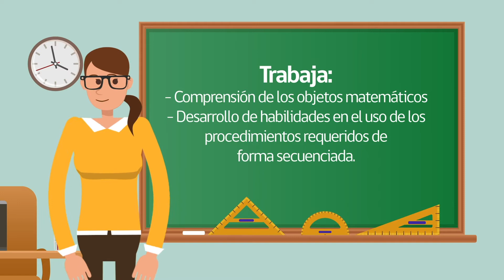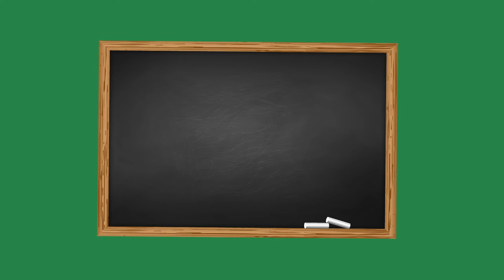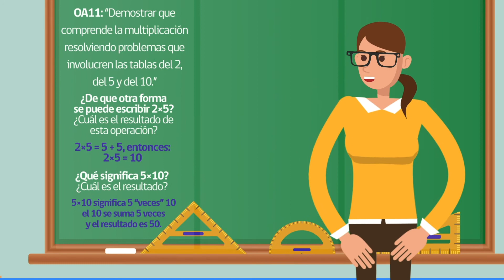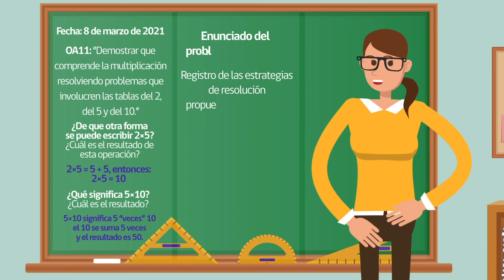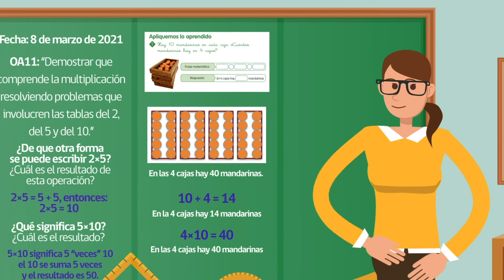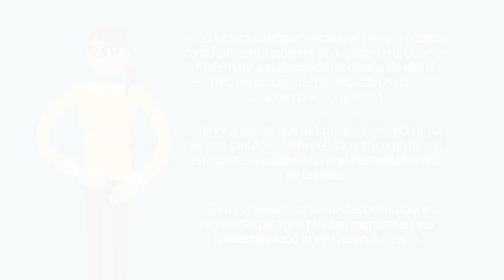Taller 3 - Uso de la pizarra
El objetivo de esta cápsula es reflexionar acerca del diseño, la gestión y el uso efectivo de la pizarra con el propósito de generar mayores oportunidades de aprendizajes en los estudiantes.